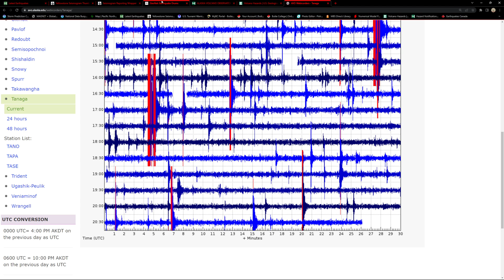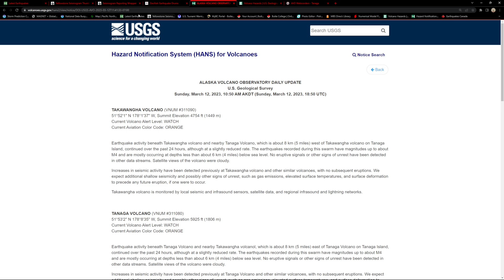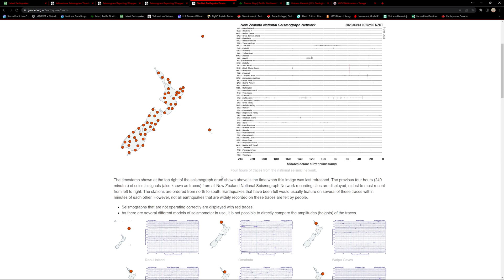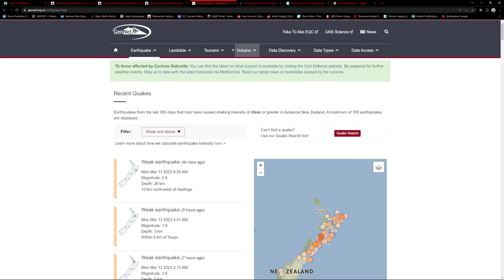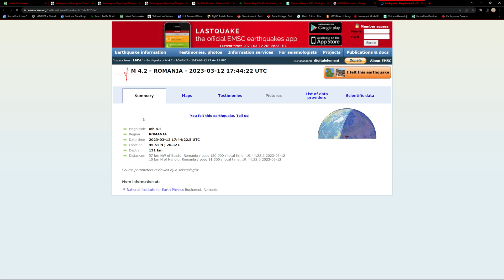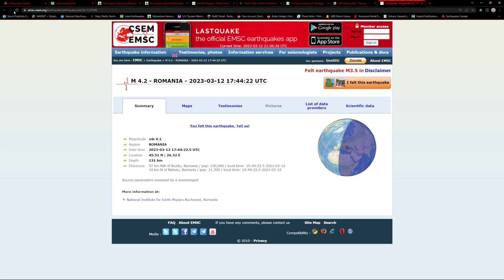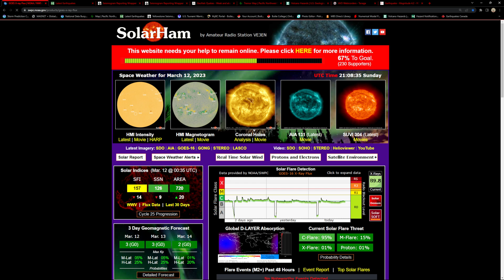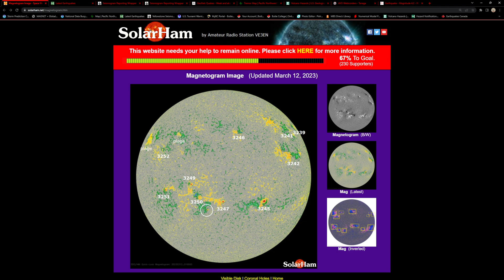Sunday Earthquake update video. Alaskan volcano EQ swarm continues. 3/12/2023